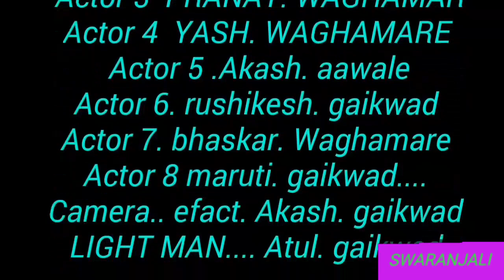satara web sirice short film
satara web serice short film r.p.creation